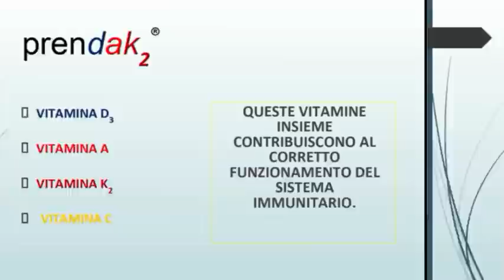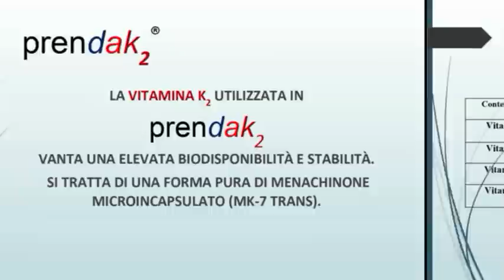SARA CUNIAL: IL GREEN PASS E' UNA MISURA BUROCRATICA E NON SANITARIA!! CI STANNO DISCRIMINANDO!!!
oppure con bonifico intestato alla collaboratrice:
Intestazione conto: DEBORAH TROVESI
Causale: DONAZIONE
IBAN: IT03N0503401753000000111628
BIC/SWIFT: BAPPIT21A88
INDIRIZZO FILIALE: VIA MASSAUA, 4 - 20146 MILANO (MI)
CIN: N
ABI: 05034
CAB: 01753

Grazie!